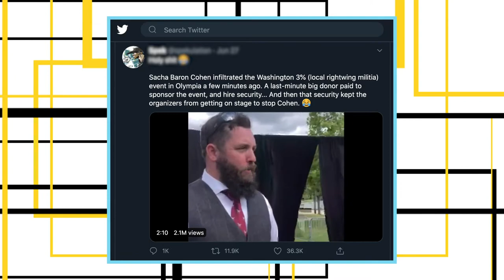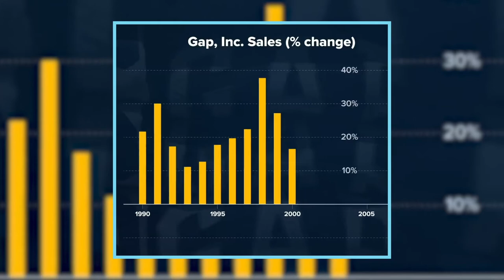Kanye partnering with The GAP? American Airlines back to full flights? BLM and the Simpsons?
1. Matt Marshall being pranked at his “March for our Rights” rally.
2. Preventing fogged up lenses while wearing a face mask...
3. Kanye West signing a 10-year partnership with the Gap!
4. The U.S. women's soccer league resuming play.
5. American cartoons making changes to honor the Black Lives Matter.
6. American Airlines welcoming passengers at max capacity!